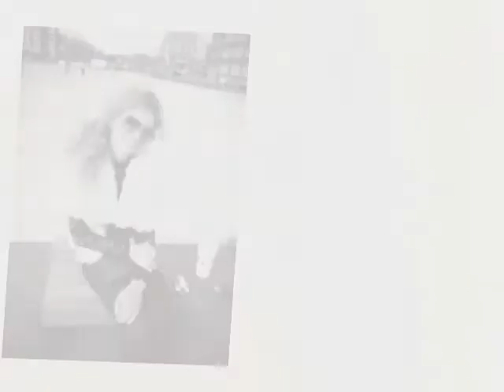Ty roveq me rovava